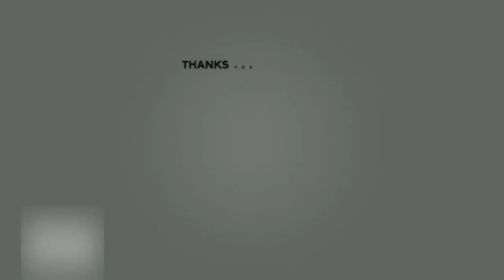MGA PEKENG BODYBUILDER SA MUNDO | Van Son TV